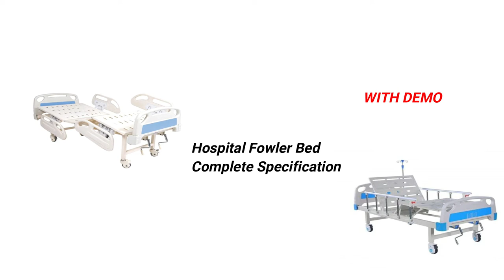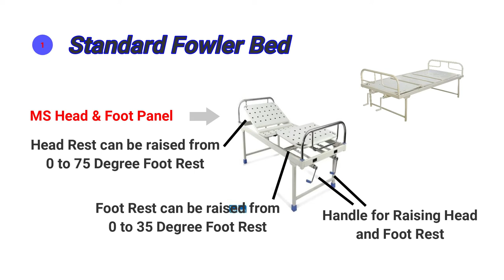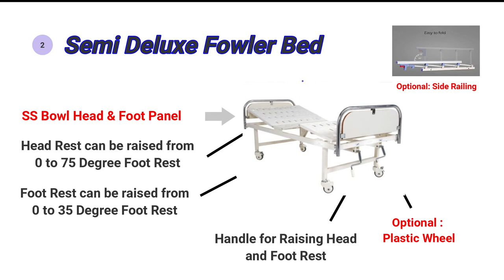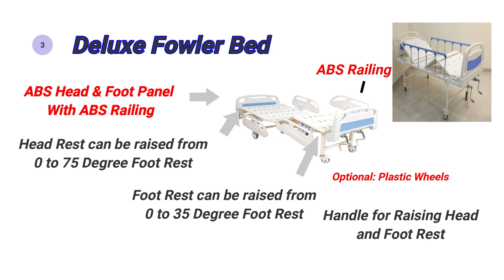Hospital bed, medical bed, hospital bed for home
Hello friends, welcome to my channel @Metalworks13 In this video i have explained you different types of Fowler bed and there specification with railing, without railing. what all function they have and how those function works.

Queries,
Fowlerbed price
Fowler bedwithrailing
Fowler bed purpose

Fowler bed procedure
Fowler bed mechanism